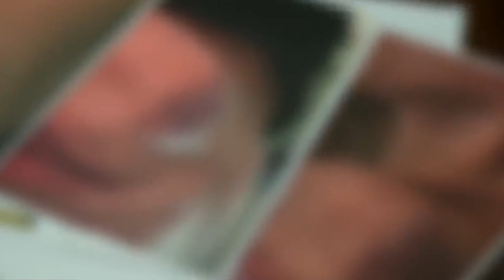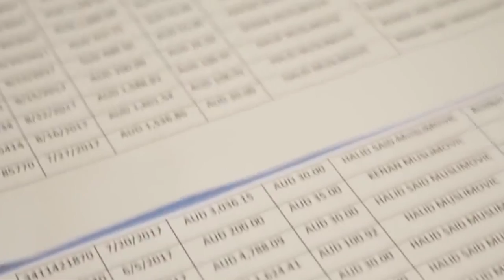Famous Bosnian Singer Halid Muslimovic Steals $400K from a Mom - CAUGHT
Sarah is a mother of two children who attended a concert for Halid Muslimovic, a Bosnian singer. During the concert, Halid pulled her aside and asked her out on a date, which Sarah said yes to. One of her friends gave her his phone number, and they started getting to know one another which led to forming a romantic relationship with one another very quickly.